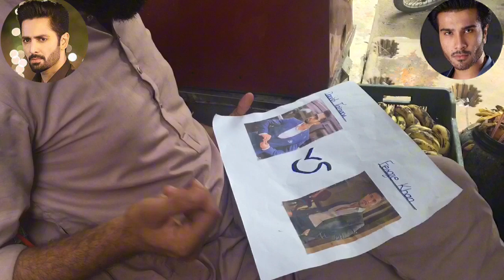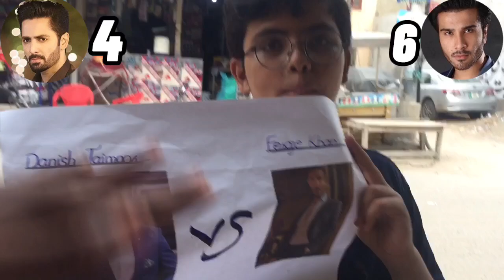Danish Taimoor VS Feroze Khan | Who Will Win...